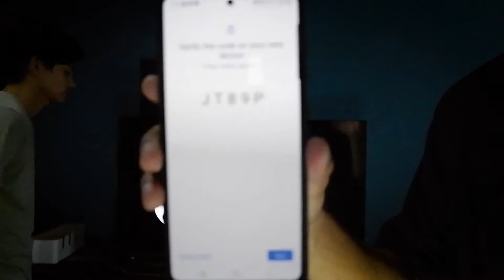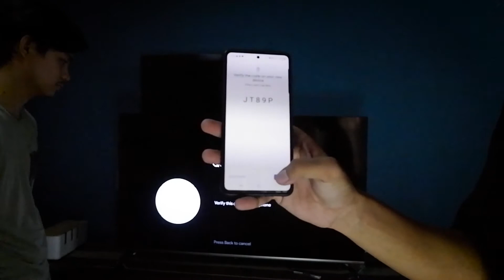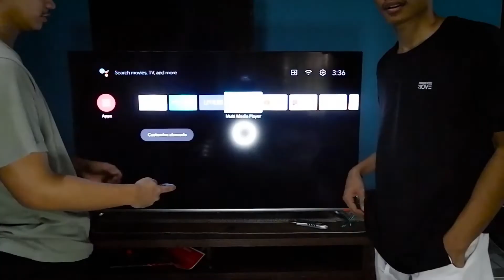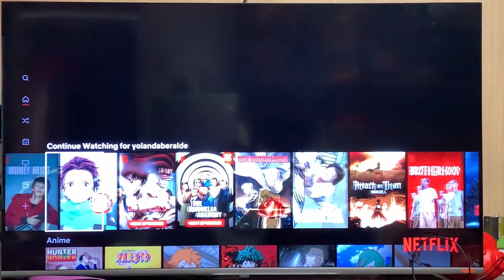🟢 LAZADA | COOCAA 50" 4K ANDROID TV [50S6G] | SWAK SA BULSA AT OK NGA BA?!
NAGHAHANAP KA BA NG TV  PANG-NETFLIX AT YOUTUBE STREAMING?! PANOORIN MO ITO:
COOCAA [50S6G] 50 Inch 4K Android 9.0 & Smart Ultra HD LED TV Slim Bluetooth Wifi/LAN Chromecast Screen Share 3840x2160 (Silver/Black)

LAZADIK PH QUICK UNBOXING & REVIEW
 Sinubukan namin bumili ng Cooca TV dahil na-curious kami sa kabila pagiging mas affordable na smart tv versus sa mga sikat na brands ng gantong uri ng Android Smart TV. Samahan ninyo kami at sabay nating buksan at suriin ang quality ng nito.

Thank you sa Coocaa Flagship Store at sa Courier at nakarating in pristine conditon ang TV na ito sa amin. Sa lahat ng gustong i-check ang product na ito, nag-iwan kami ng link sa baba sakaling interesado din kayo na bumili.